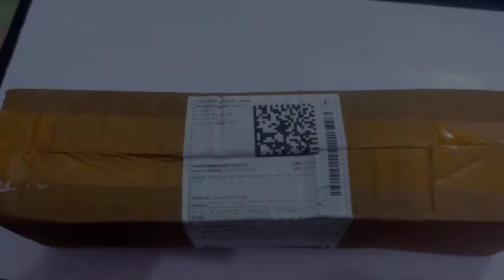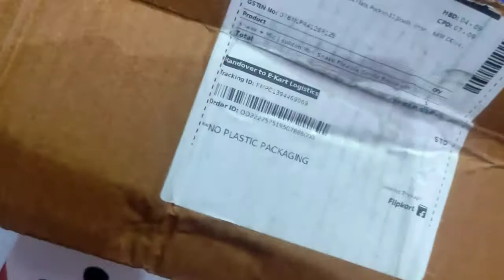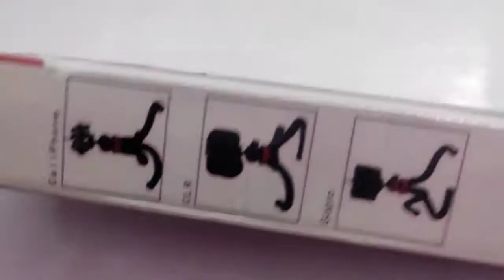VLOG#11 || Unboxing Gorilla Tripod Stand with microphone...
Unboxing of Gorilla Tripod Stand with microphone

Hlo friends. I am Raj Kumar Chauhan, welcome to our You tube channel R2C Facts & Vlogs.

About this video -: aj maine gorilla Tripod Stand with microphone ki Unboxing ki...

About this channel -: Dosto app logo ko
mere YT channel par facts, Vlogging reviews, tech video, daily Vlogs, motivation videos aur bahut sari important video dekhne ke liye milati rahegi.